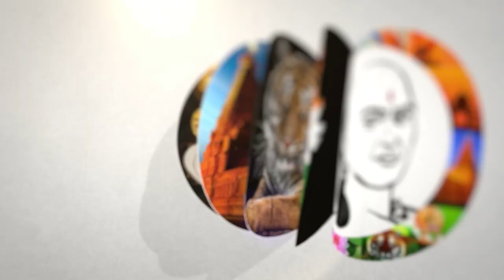CCTV கேமரா பாதுகாப்பாக உள்ளதா? கண்காணிக்க ஹைகோர்ட் உத்தரவு | Swathi murder case | High Court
சாணக்யா!